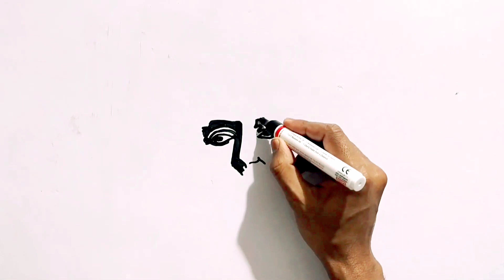how to draw Swami Vivekananda / easy Swami Vivekanand drawing ideas /drawing for beginners / draw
how to draw Swami Vivekananda / easy Swami Vivekanand drawing ideas /drawing for beginners / draw (@nanaccademy )